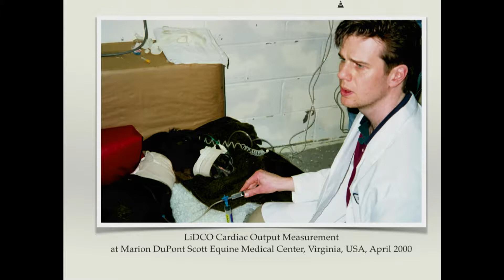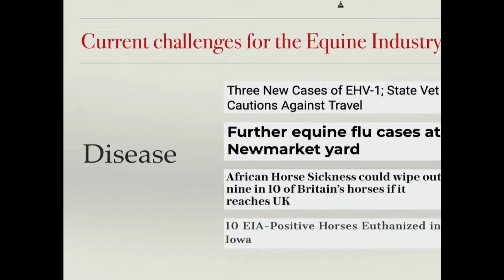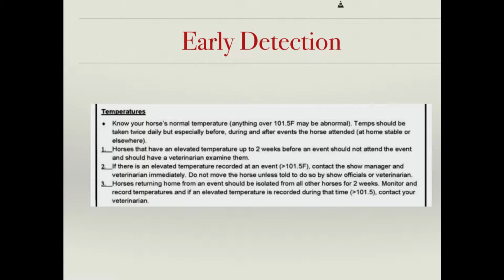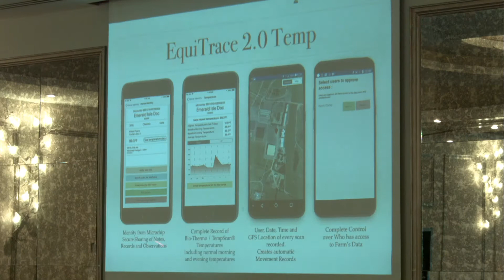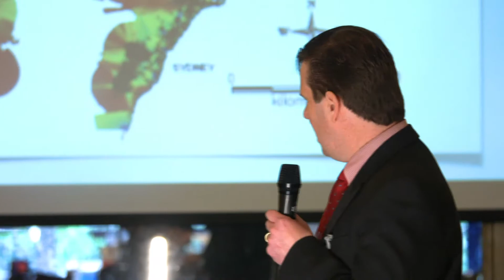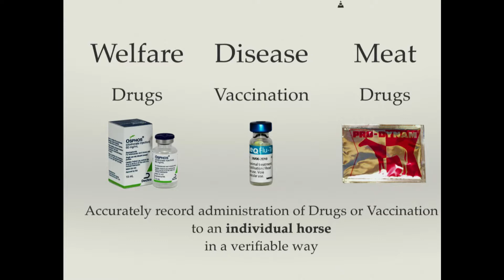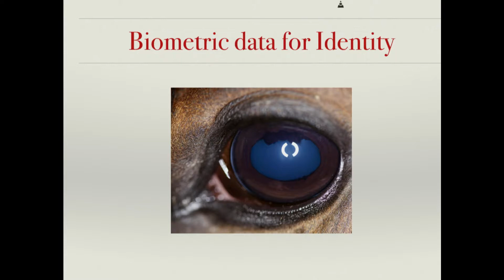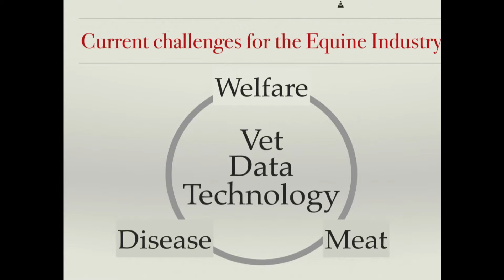Kevin Corley Tech and the Vet ~ Horse Tech Conference 2019 Ireland Equine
Kevin Corley Tech and the Vet ~ Filmed at Horse Tech Conference 2019

Join the world's top Equine Vets, Horse Trainers, Owners, Techies & Investors to discover innovative HorseTech that can give you an edge...

The HorseTech Conferences provide immersive opportunities to learn from and network with leaders from the global Sport Horse industry who are utilising technology to advance the welfare, breeding and training of Champions.

9:00am Introduction / David Doherty (Conference Chair)

9:15am ‘BreezeUp Buying Masterclass’ / Jay ‘the Stride Guy’ Kilgore (DataTrack International)

10.15am ‘Tech and the Vet’ / Kevin Corley (Specialist in Equine Internal Medicine & Critical Care, Veterinary Advances)

11am BREAK

11:30 ‘Wearables’ / Alan Wielunski (SteedWatch)

11:45am ‘Laser Therapy Masterclass’ / J Mark Strong and Ernesto Leal (Multi Radiance Medical)

12:45pm ‘Dermatology’ by Sean Cooney (Botanica)

1pm LUNCH

2pm ‘Anti-doping Technology Solutions’ by Mike Payton (Event Log Equine)

2:20pm ‘Racehorse Physiological Monitoring’ by Valentin Rapin (Arioneo)

2:40pm ‘Jockey Health Monitoring’ by Andy Baker (HP 1T)

3pm BREAK

3:30pm ‘Optimising the Stable Environment’ / Sam Murphy (Equilux)

3:50pm ‘Water Enhancement’ / Laurent Pupunat (Waterdiam)

4:10pm ‘Reform of Horseracing’ by Kathy Guillermo (SVP, PETA).

4:30pm ‘An introduction to Quantum Medicine’ / Prof Sam Lingam (Quantum Medicine Harley Street).

5pm ‘What next for the HorseTech Conference’ / David Doherty (Consultant & chair of HorseTech Conference).